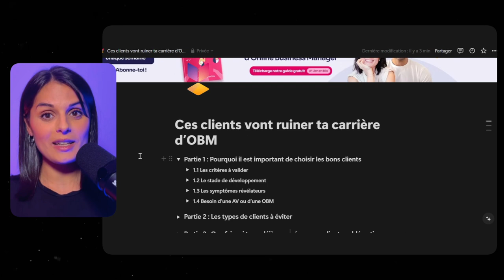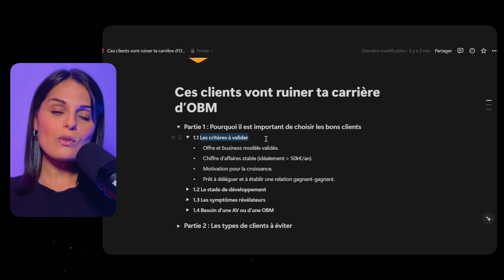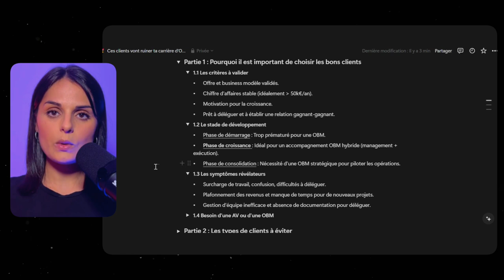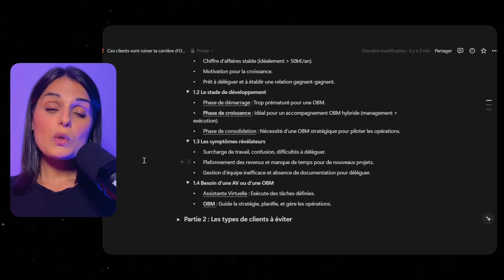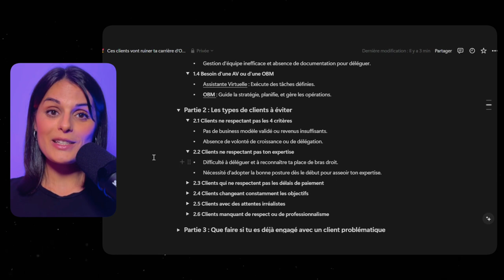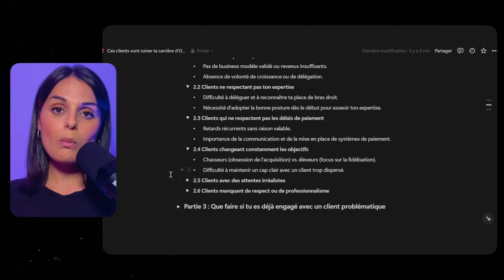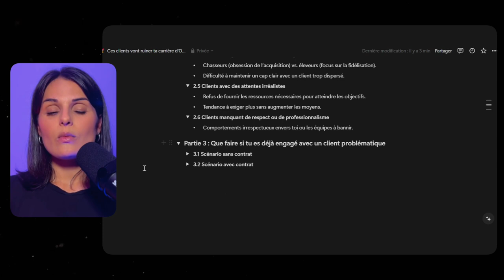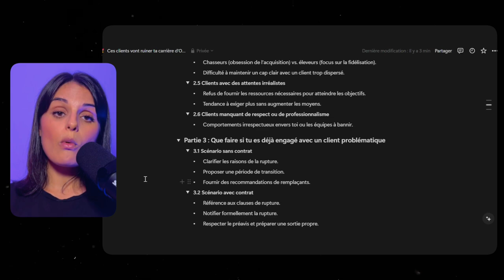Ces 6 Clients à ne SURTOUT PAS accepter en tant qu'OBM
AU PROGRAMME :

00:00 Intro
00:21 Pourquoi il est important de choisir les bons clients
16:07 Les clients toxiques à éviter
27:24 Comment sortir d'une mauvaise collaboration

Si tu es OBM ou souhaites le devenir, savoir comment repérer et éviter les mauvais clients est essentiel pour protéger ta carrière.

Dans cette vidéo, je te dévoile les 4 critères indispensables pour identifier les clients toxiques et éviter les collaborations qui peuvent t'épuiser ou même détruire ton business.

Nous parlerons des clients qui ne sont pas prêts à déléguer, qui manquent de structure ou encore qui ne respectent pas les délais de paiement.

Je te montre comment éviter ces pièges, et en bonus, tu découvriras à la fin une checklist gratuite pour bien choisir tes futurs clients.

Si tu veux apprendre à construire une carrière OBM stable avec des clients alignés avec ta vision, cette vidéo est un must !

👉 Si tu veux qu'on t'aide à devenir OBM, pour avoir tes premiers clients et en vivre en 6 semaines, tu peux prendre un appel avec moi

CADEAUX 🎁:

👉 Nous rejoindre dans la communauté GRATUITE Road to OBM pour avoir accès à toutes nos ressources GRATUITES
👉 Tu peux télécharger la checklist complète pour bien choisir ses clients

🎬 VIDÉOS SUGGÉRÉES

🌐 CONNECTONS-NOUS :)